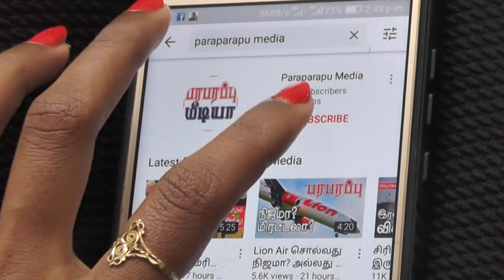G20 Update-2: ட்ரம்ப் ஒரு விரலை நீட்டி கூடிய ஒற்றை வாக்கியம் ஹா.. ஹா! | G20 Osaka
The summit will take place at the International Exhibition Center in Osaka between June 28 and June 29. Leaders of the world’s biggest economies are expected to focus their discussions on global economy, trade and investment as well as innovation. Many leaders of the world’s top 20 economies on Friday voiced concern over trade tensions and the risk they pose to global growth, but were at loggerheads on key issues such as World Trade Organization (WTO) reform, Japanese and Russian delegates said.

Director: Rishie